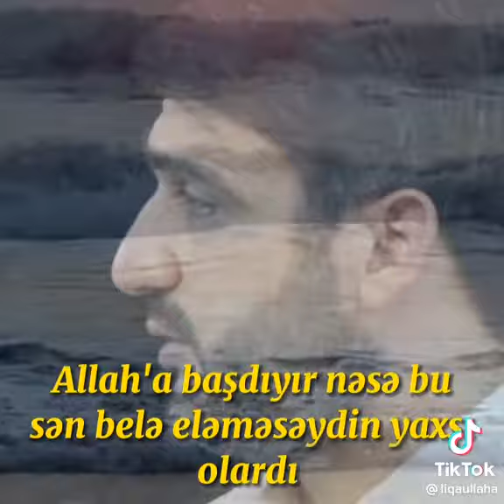Dini videolar Hacı Ramil Bədəlov